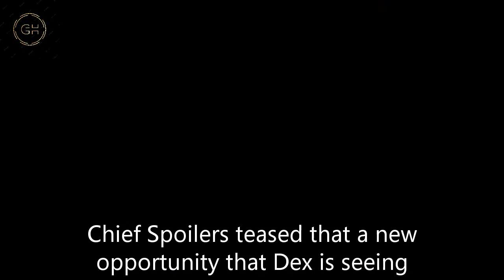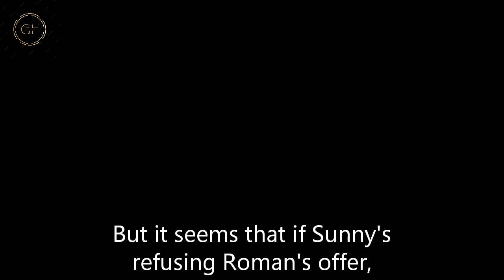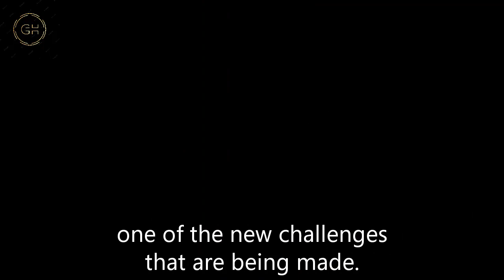GH Shocking Spoilers Dex impersonated Sonny to make a deal with Roman, Pikeman sent Sonny to prison